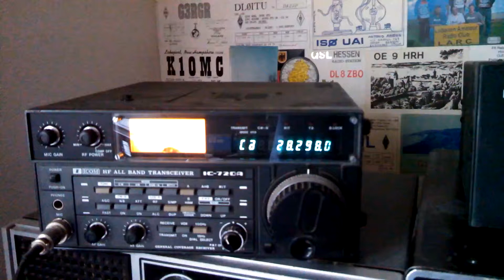K5TLL Beacon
Here's the K5TLL beacon transmitting from Hattiesburg, MS and being received in Tacoma, WA.  1,973 miles.